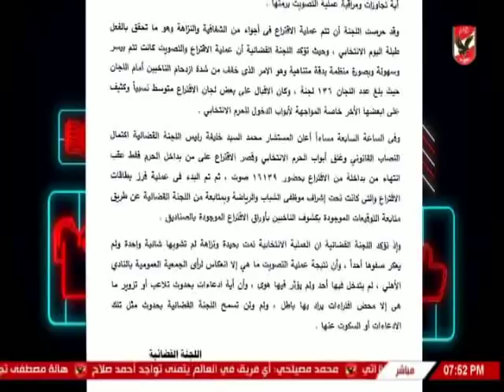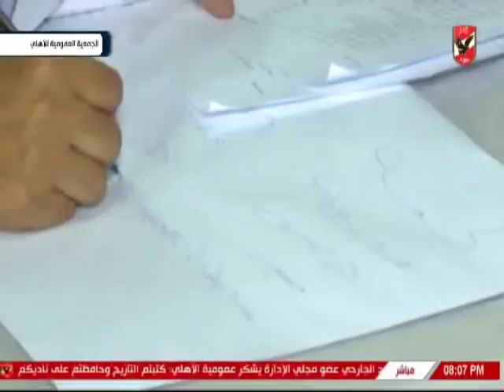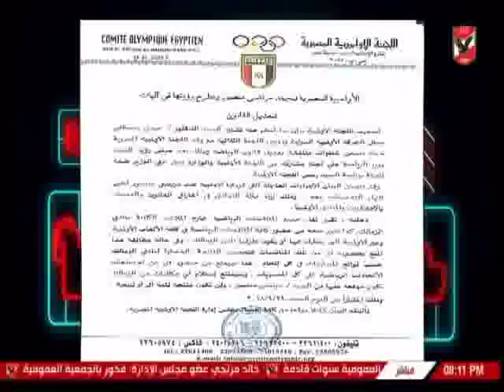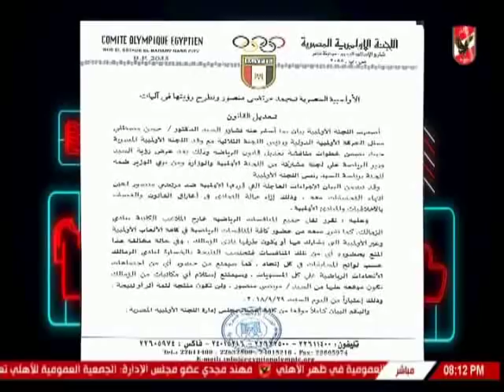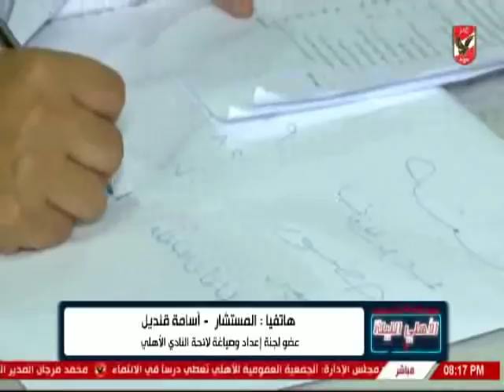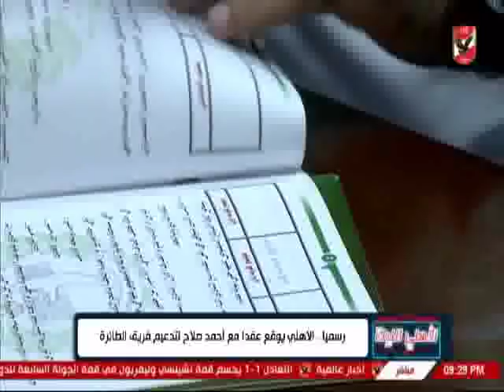حلقة الاهلى 29-9-2018